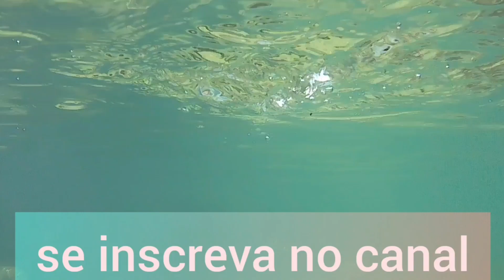incrivel este lugar.mergulhando com peixes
rio formoso  bonito ms